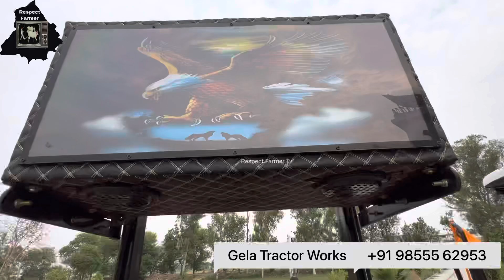HMt 5911 Te Ford 3600 Tractor Modification || 65 HP Kita 5911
Thankyou